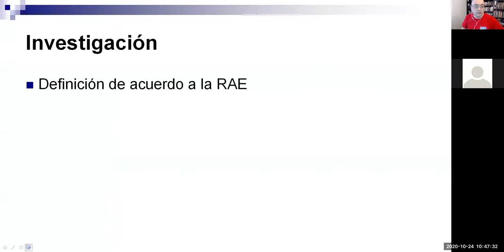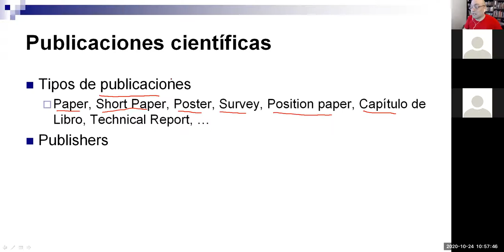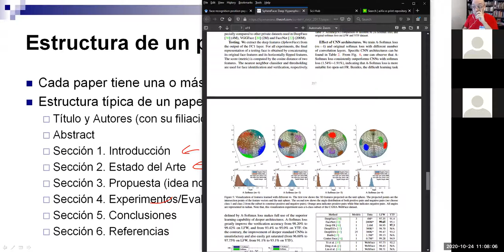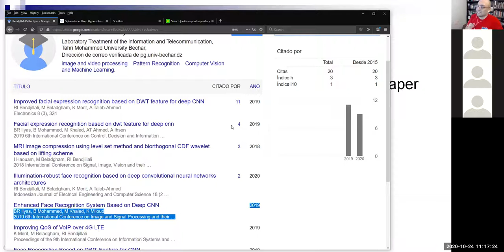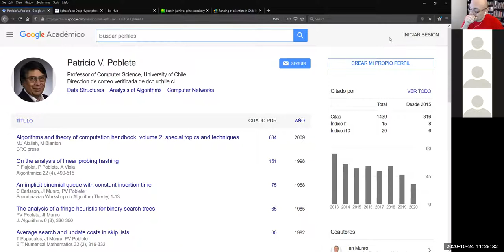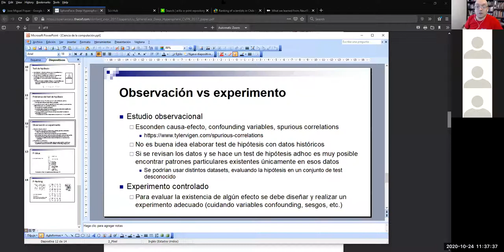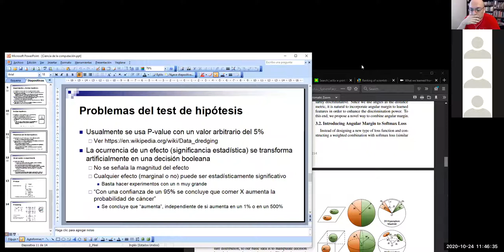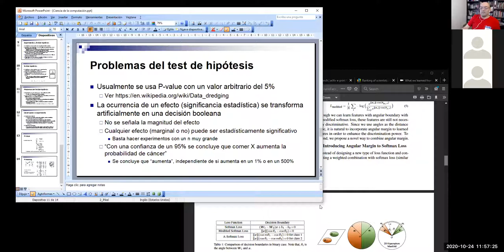Taller IA - 24 oct 2020 (Ciencia de la computación)